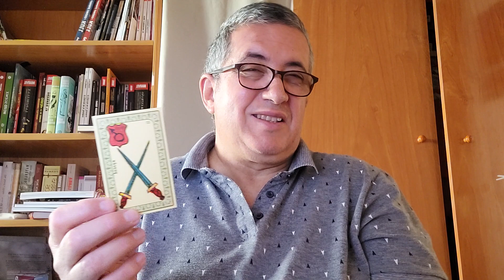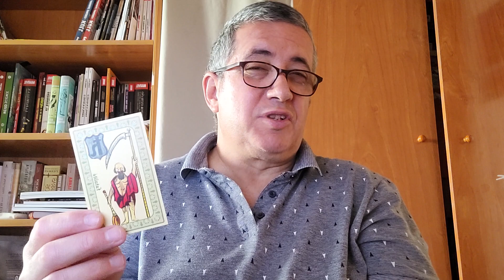Aries: día 24 de Marzo de 2.023.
Lectura diaria.